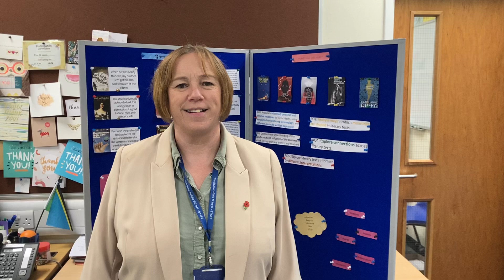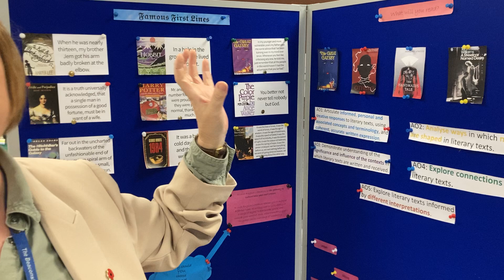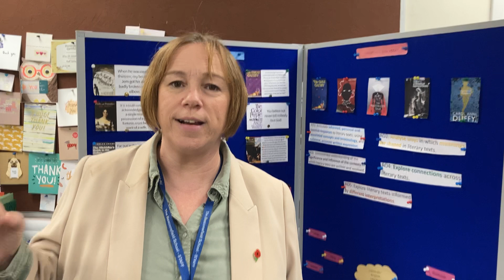English Literature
A Level English